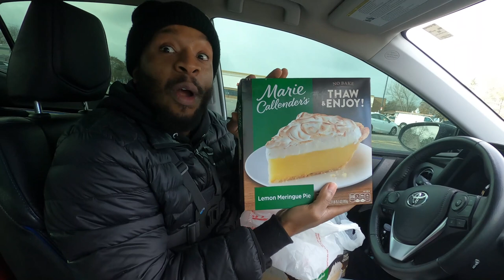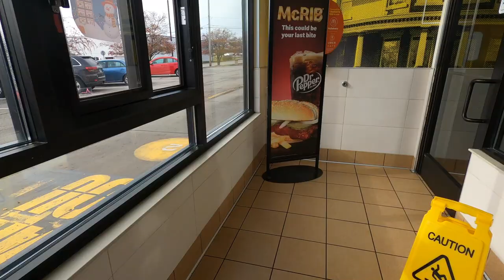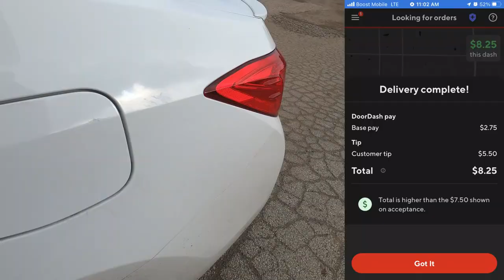How I Made OVER $150 In ONLY 1 Hour!!